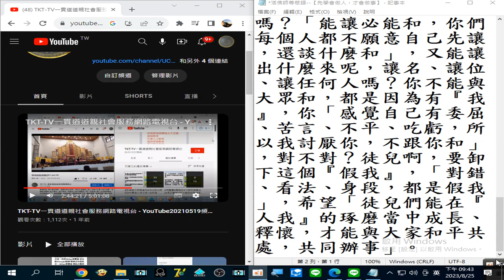2023_08_25#活佛師尊慈語 --【先學會做人，才會做事】